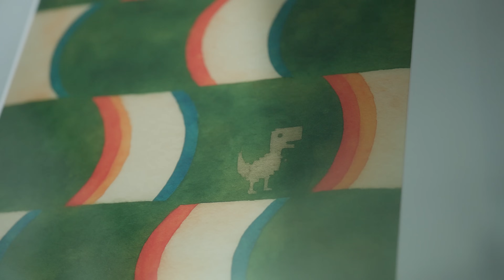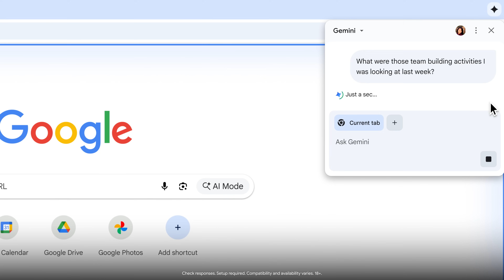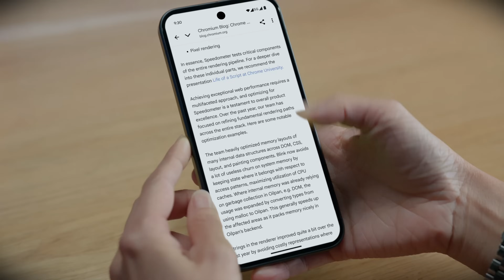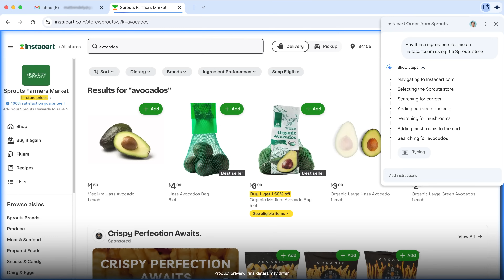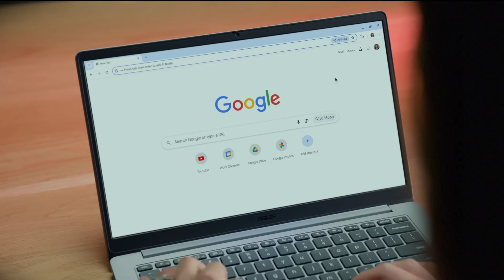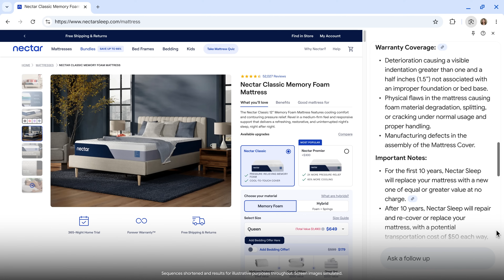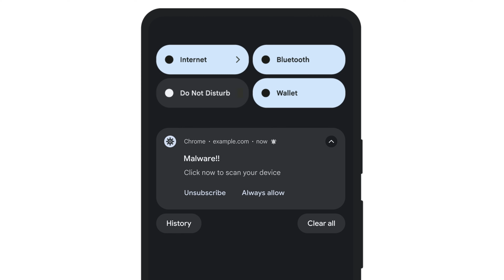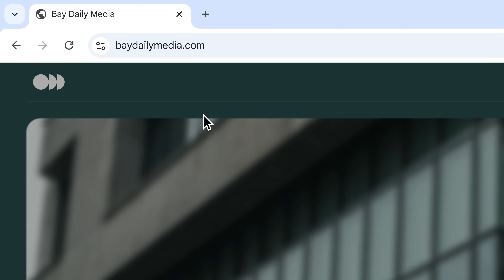Behind the Browser: AI Edition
Welcome to the next chapter of Chrome. Go behind the scenes to learn about the new AI features coming to your browser 🎥

00:00-07:15: Intro
07:16-09:59: Gemini in Chrome
10:00-12:23: AI Mode
12:24: Safety